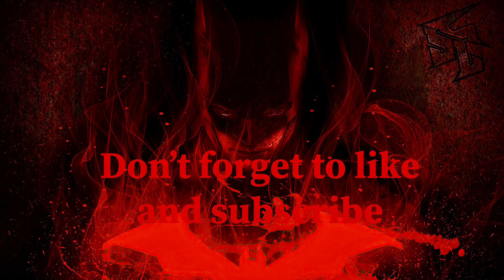72 MIL DOT CROWN OF KHANDAQ COMPARISON BWTD & MR FREEZE | This is Magic | Injustice 2 Mobile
ITS THE NEXT VIDEO! It would be a roster review and appreciation video. If you comment on the next video you’d automatically enter the giveaway draw.

Hi guys, so I gave a hint of a give away coming soon. The giveaway will be to commemorate 2,000 subscriptions and will be an even giveaway of 2,000 shards OF YOUR CHOOSING. Legendaries as well; whatever you guys choose. It will be a raffle draw where 5 people will be selected to obtain 400 shards of WHATEVER Character choice.
Get the word out!

And be there to comment on the 2k subscribers appreciation video when it gets released. Anyone that comments on that within the first 24 hours will automatically enter the draw.
The video will be released on the 2k mark.
Any shards- bmwl; zatana; raven; darkseid; just to name a few, are all up for grabs. You pick, you get 🙃